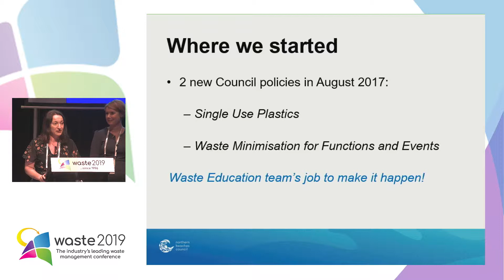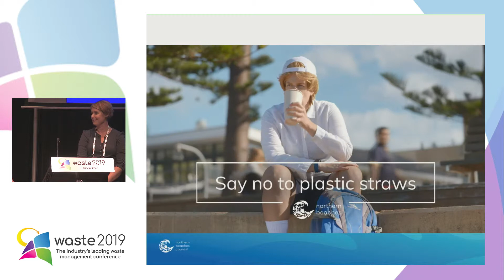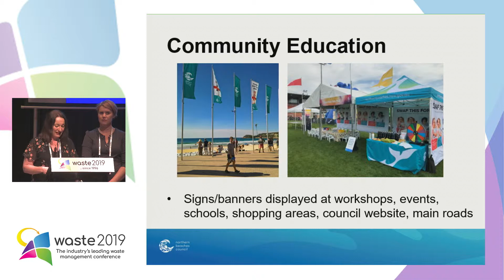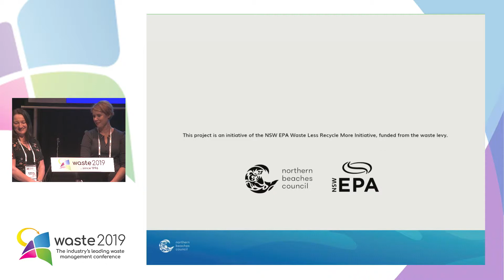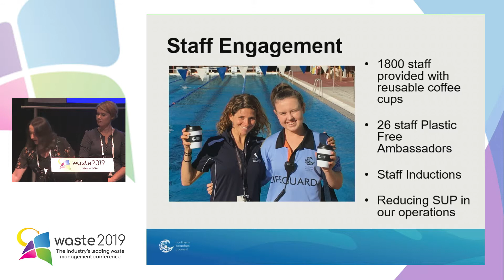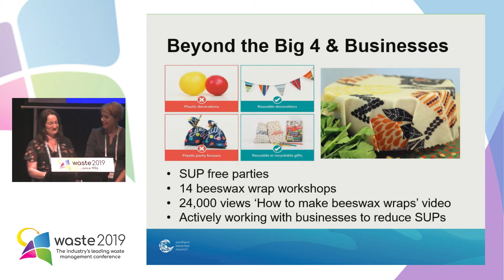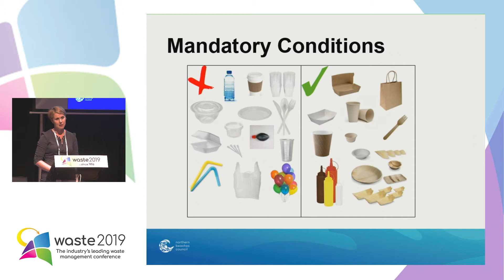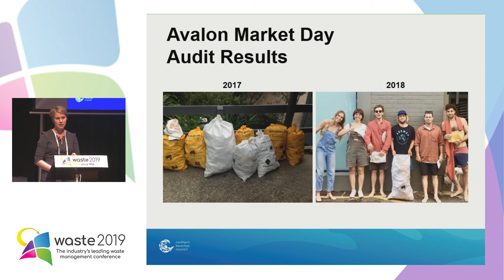Education 6 - "Swap This for That" Saying no to single use plastics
Emma Torain, Waste Education Officer and Cathryn Hannemannm, Waste Education Officer, Northern Beaches Council